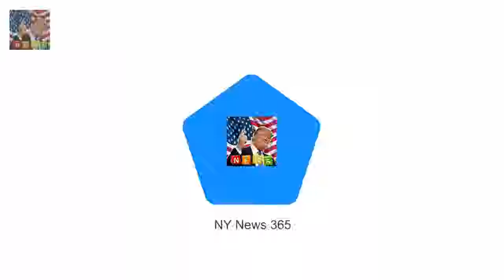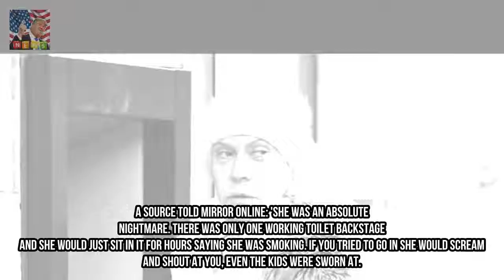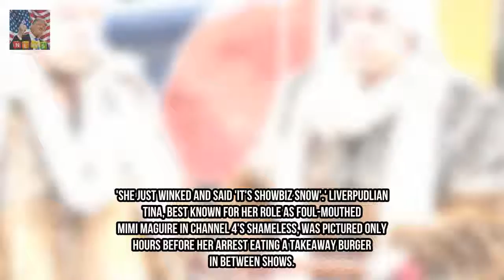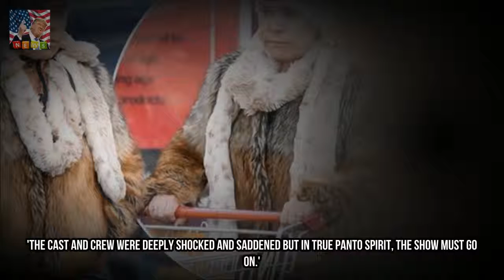Shameless star Tina Malone out in public for first time since panto sacking Breaking News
Tina Malone has been pictured for the first time since she was sacked from her pantomime role after admitting cocaine possession. The 54-year-old was spotted looking glum as she ran errands in a pair of leather trousers and biker boots.